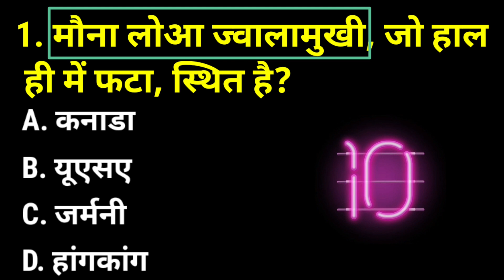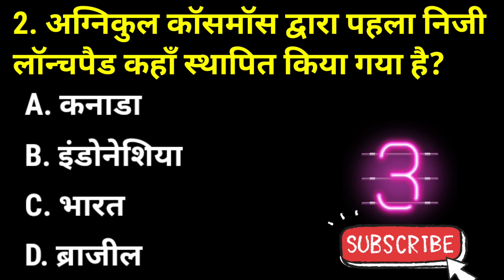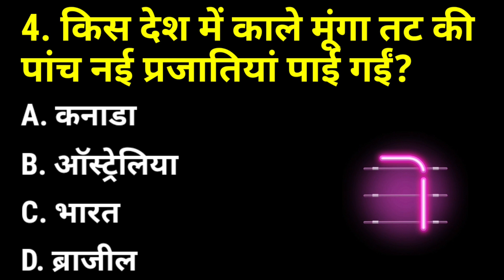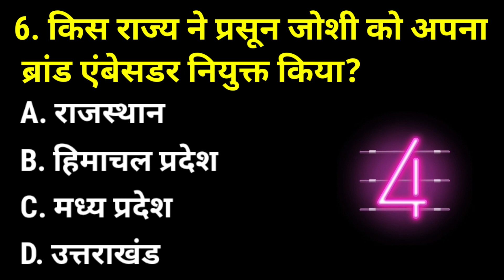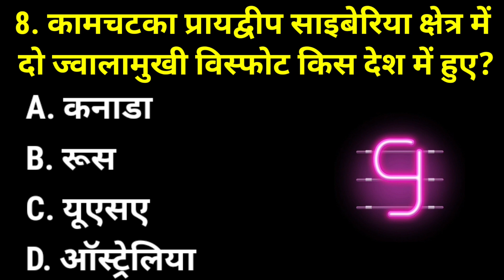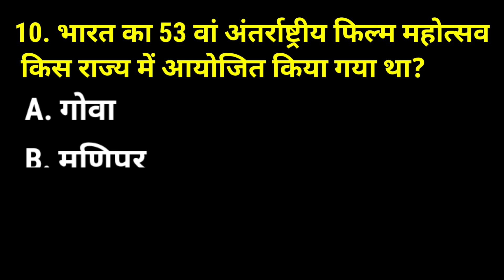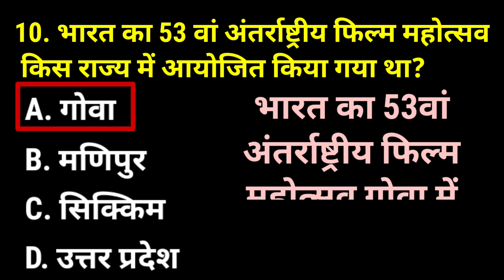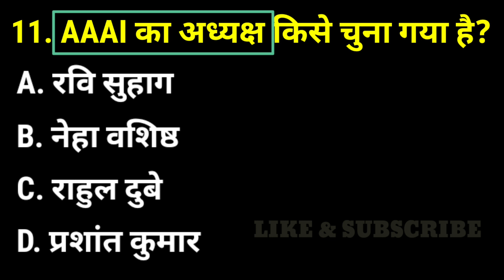17 December 2022 current affairs GK MCQ CURRENT AFFAIRS TODAY IMPORTANT CURRENT AFFAIRS IN HINDI